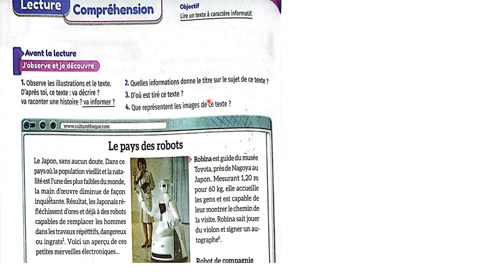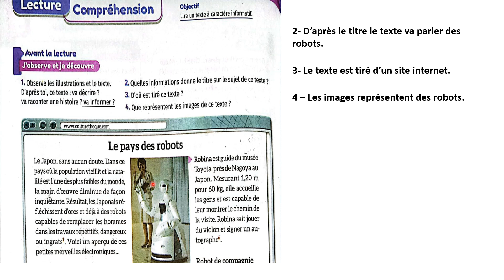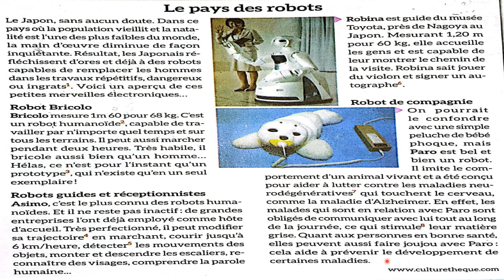Le pays des robots Lecture compréhension page 156 mes apprentissages en français 6 AEP Page 156